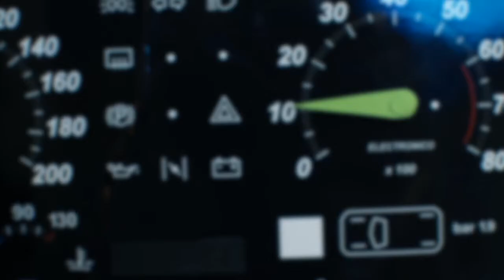Conexiones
Video realizado por Alejandro Pérez Falconi.